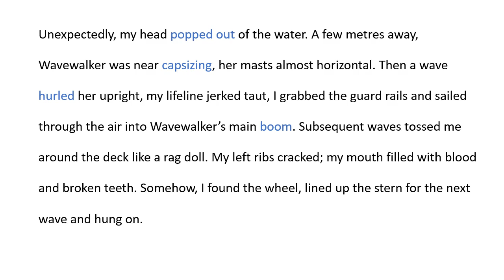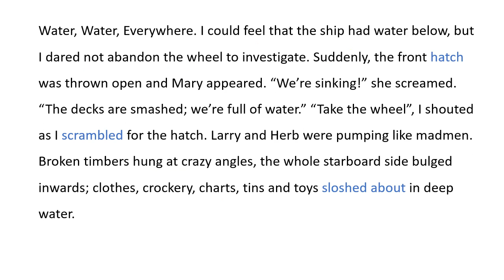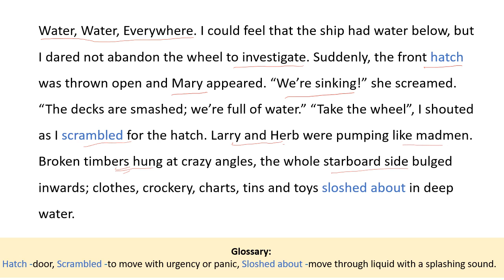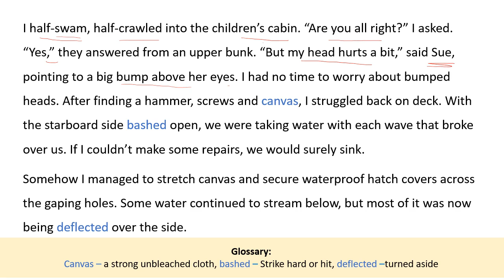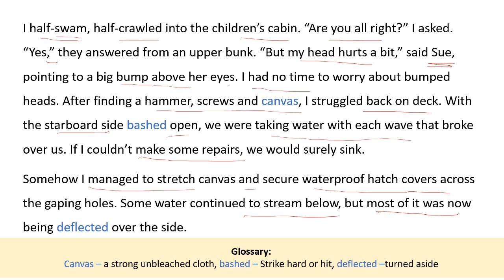Class 11 Hornbill - Ch - 2 - "we're not afraid to die..If we can all be together" Part 3 / 6